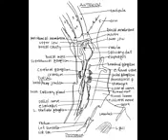Squid Anatomy 1